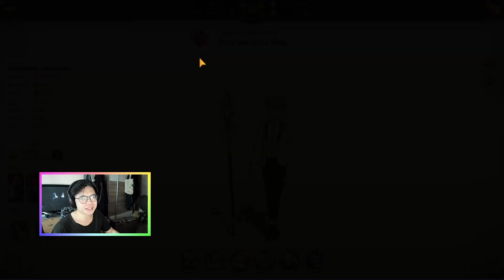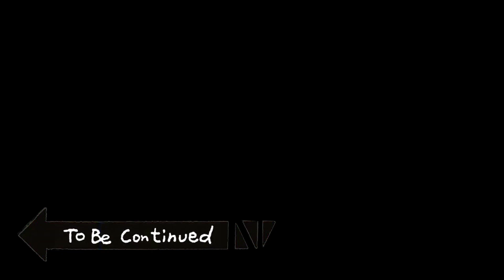HOW TO BEAT FLOOR 7, 8 & 9 TOWER OF TRIALS - Seven Deadly Sins: Grand Cross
If this was helpful or you enjoyed watching this, it would be awesome thinking about a sub!